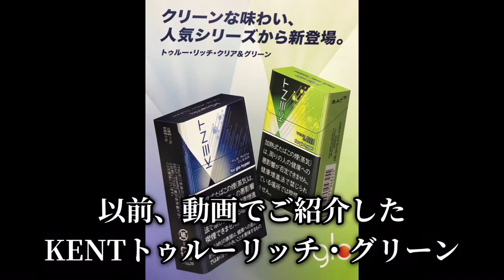【新商品KENTトゥルーリッチ・クリア】を試してみる。glo ハイパー 用スティック。匂いが少なめのバニラフレーバー